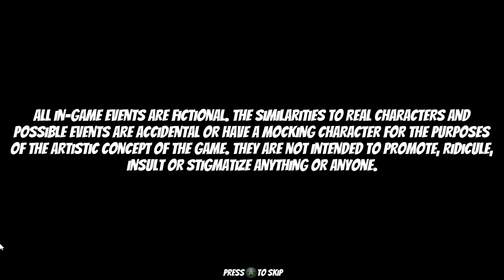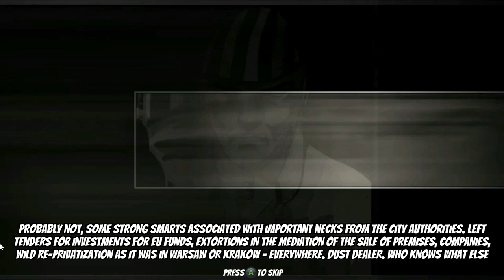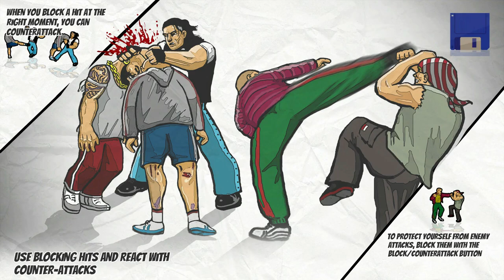Skinny and Franko Fists of Violence ENG (PC) Playthrough /There will be no mercy !! Let's go!!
Skinny and Franko Fists of Violence (2023) created by Blue Sunset Games and Marluk is a second installment in the ultra brutal Polish beat'em up franchise. I am really very excited about this title. it's like the return of a legend. For those who don't know the first game came out for the Amiga in 1994 and was called "Franko the Crazy Revenge". It took us a long time to wait for the sequel. but it was worth it. Why? Because this game provides what other games in the genre cannot. Brutality and rudeness is the very essence of this game. And I love it with all my heart. Combat system in comparison to the competition is really innovative rich in finishers and interaction with the environment. Truly a treat for bone-breakers. It is not a perfect title, I would even say a niche title. But if you fit into this niche you're likely to be satisfied, and the bugs present after release can always be patched. If you're bored with the standard approach to the genre, you'll definitely be positively surprised here. Time to clean the city. bloodbath style.
In the video I used animations made by "RoyaltyFreeTube", which were modified by me to fit the whole.

A music track created by "ULTRAWAVE" is also used, modified to fit the whole thing.
Link below to original unedited track.